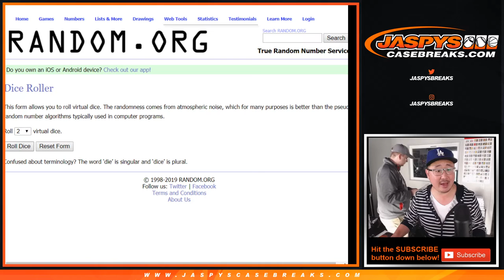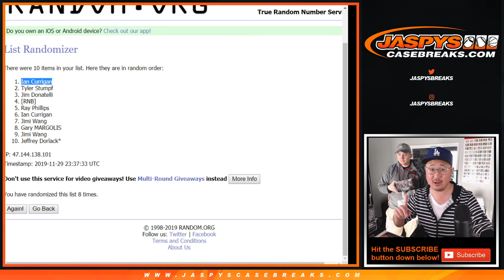EMPTY CASE RANDOMIZER || Fr, 11.29.19 || RH #2 (10 Hit) || 2019 Topps TRANSCENDENT MLB